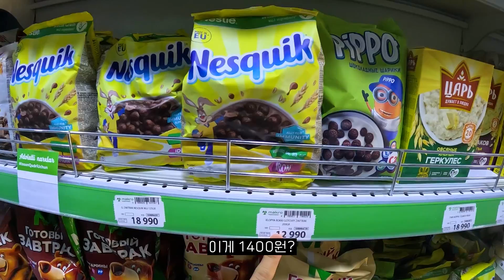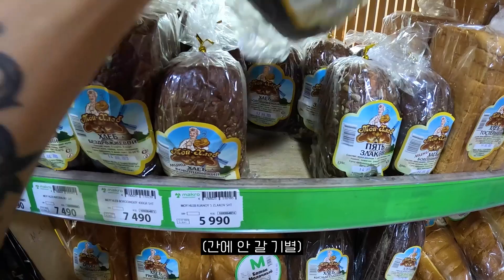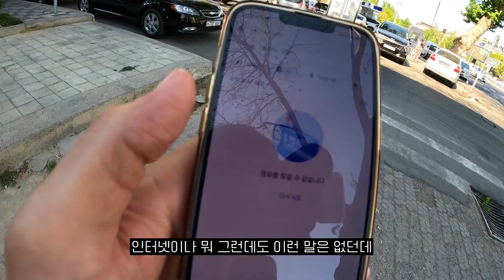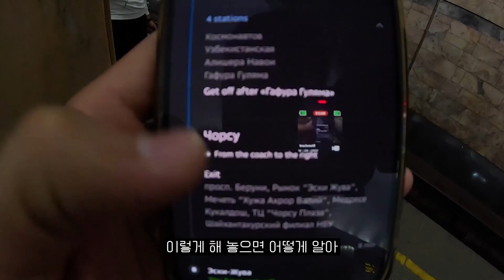말도 안되는 우즈베키스탄 수도 물가를 알아보자 세계여행 우즈벡 (Ep.49)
반갑습니다 일라이입니다
우즈베키스탄 수도 물가를 알아봤습니다
공산품은 비싼편이고 편의점에서 사먹느니
식당에서 한 끼 떼우는 게 훨씬 효율적이겠네요
저렴한 물가에 놀라고 갑니다
오늘도 귀한 시간 내주셔서 감사합니다

ins : @justdoit_eli0_0
촬영장비 : 고프로 히어로11 블랙 , 아이폰 13 프로